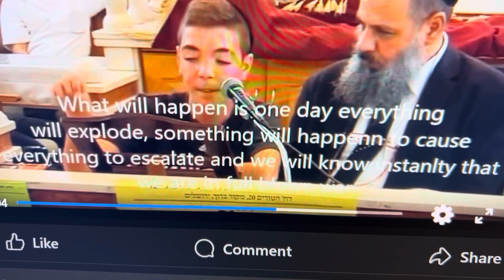Young prophet from Israel said Obama is Gog…“what will happen is one day everything will explode,.."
Young prophet from Israel was shown that Obama is Gog. And said, “what will happen is one day everything will explode, something will happen to cause everything to escalate and we will know instantly that we are in full blown war and everybody will say WW3 has begun.”
Obama is Gog
The Burial of Gog
11 “It will come to pass in that day that I will give Gog a burial place there in Israel, the valley of those who pass by east of the sea; and it will obstruct travelers, because there they will bury Gog and all his multitude. Therefore they will call it the Valley of [g]Hamon Gog. 12 For seven months the house of Israel will be burying them, in order to cleanse the land. 13 Indeed all the people of the land will be burying, and they will gain renown for it on the day that I am glorified,” says the Lord God. 14 “They will set apart men regularly employed, with the help of [h]a search party, to pass through the land and bury those bodies remaining on the ground, in order to cleanse it. At the end of seven months they will make a search. 15 The search party will pass through the land; and when anyone sees a man’s bone, he shall [i]set up a marker by it, till the buriers have buried it in the Valley of Hamon Gog. 16 The name of the city will also be [j]Hamonah. Thus they shall cleanse the land.” ’
A Triumphant Festival
17 “And as for you, son of man, thus says the Lord God, ‘Speak to every sort of bird and to every beast of the field:
“Assemble yourselves and come;
Gather together from all sides to My sacrificial meal
Which I am sacrificing for you,
A great sacrificial meal on the mountains of Israel,
That you may eat flesh and drink blood.
18 You shall eat the flesh of the mighty,
Drink the blood of the princes of the earth,
Of rams and lambs,
Of goats and bulls,
All of them fatlings of Bashan.
19 You shall eat fat till you are full,
And drink blood till you are drunk,
At My sacrificial meal
20 You shall be filled at My table
With horses and riders,
With mighty men
And with all the men of war,” says the Lord God.
Israel Restored to the Land
21 “I will set My glory among the nations; all the nations shall see My judgment which I have executed, and My hand which I have laid on them. 22 So the house of Israel shall know that I am the Lord their God from that day forward. 23 The Gentiles shall know that the house of Israel went into captivity for their iniquity; because they were unfaithful to Me, therefore I hid My face from them. I gave them into the hand of their enemies, and they all fell by the sword. 24 According to their uncleanness and according to their transgressions I have dealt with them, and hidden My face from them.” ’

25 “Therefore thus says the Lord God: ‘Now I will bring back the captives of Jacob, and have mercy on the whole house of Israel; and I will be jealous for My holy name— 26 after they have borne their shame, and all their unfaithfulness in which they were unfaithful to Me, when they dwelt safely in their own land and no one made them afraid. 27 When I have brought them back from the peoples and gathered them out of their enemies’ lands, and I am hallowed in them in the sight of many nations, 28 then they shall know that I am the Lord their God, who sent them into captivity among the nations, but also brought them back to their land, and left none of them [k]captive any longer. 29 And I will not hide My face from them anymore; for I shall have poured out My Spirit on the house of Israel,’ says the Lord God.”
Gog and Allies Attack Israel
38 Now the word of the Lord came to me, saying, 2 “Son of man, set your face against Gog, of the land of Magog, [a]the prince of Rosh, Meshech, and Tubal, and prophesy against him, 3 and say, ‘Thus says the Lord God: “Behold, I am against you, O Gog, the prince of Rosh, Meshech, and Tubal. 4 I will turn you around, put hooks into your jaws, and lead you out, with all your army, horses, and horsemen, all splendidly clothed, a great company with bucklers and shields, all of them handling swords. 5 Persia, [b]Ethiopia, and [c]Libya are with them, all of them with shield and helmet; 6 Gomer and all its troops; the house of Togarmah from the far north and all its troops—many people are with you.
7 “Prepare yourself and be ready, you and all your companies that are gathered about you; and be a guard for them. 8 After many days you will be visited. In the latter years you will come into the land of those brought back from the sword and gathered from many people on the mountains of Israel, which had long been desolate; they were brought out of the nations, and now all of them dwell safely. 9 You will ascend, coming like a storm, covering the land like a cloud, you and all your troops and many peoples with you.”